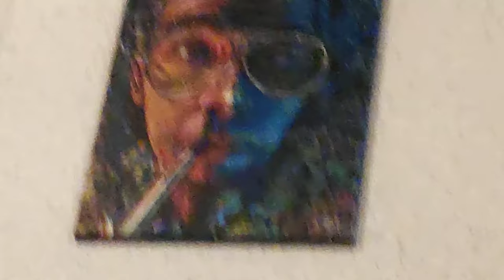Fear and Loathing in Las Vegas on Canvas